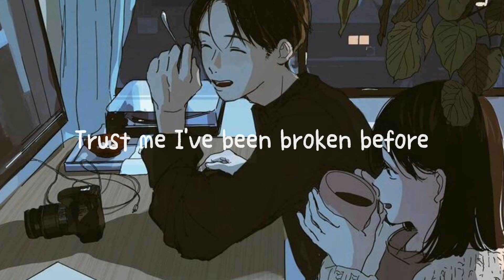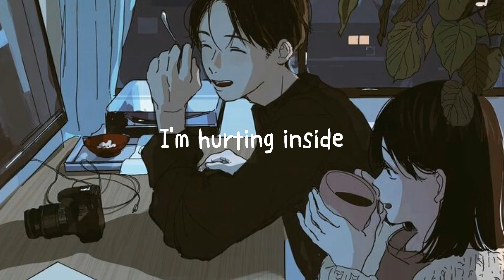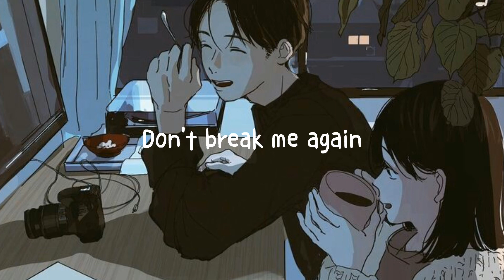It's You - Ali Gatie (Lyrics)